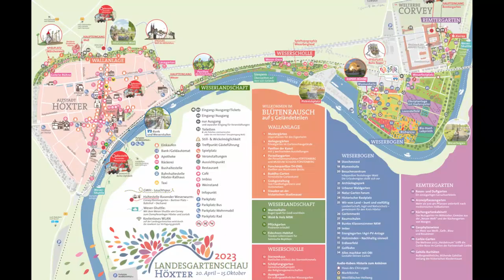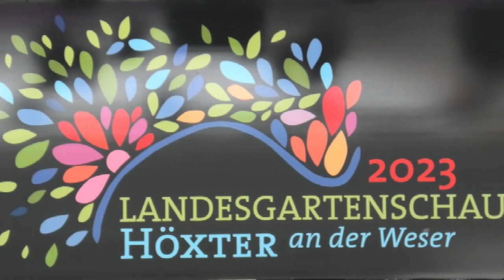Landesgartenschau Höxter 2023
Ich zeige die Landesgartenschau Höxter  2023 und die Themengärten in einem Rundgang.